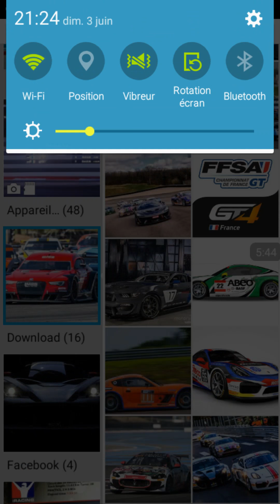Bienvenu au nouveau membre: la librairie a playmobil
Nous accueillons un nouveau membre au sein de la French Open Youtubers  ;)

Réseau :
4G/Fibre Orange

Merci à Sean Kevan d'être notre graphiste, et de réaliser les miniatures de la plus part de nos vidéos.
Comme le citer uniquement sur les vidéos où il a fait les miniatures serait trop long, nous le citerons par défaut dans toutes nos vidéos (à compter du 22/05/18).